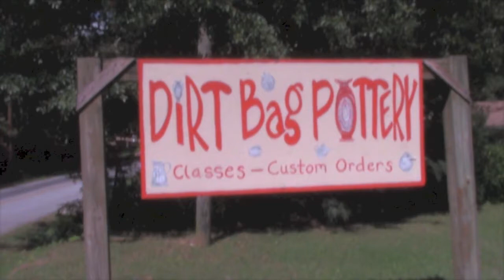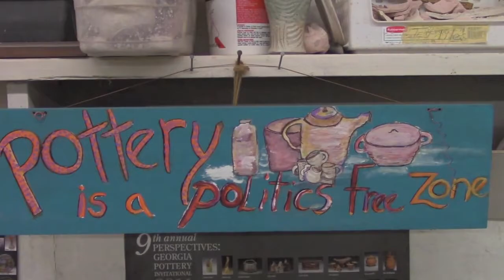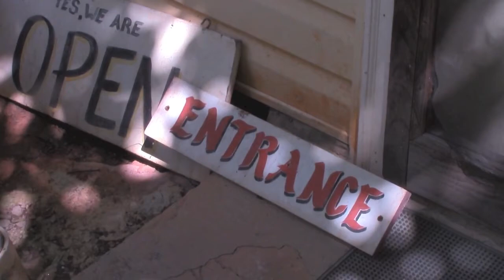Dirt Bag Pottery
A promotional mini documentary featuring Claudia George. Master Potter and teacher.

600 Hoyt Street
Cornelia, Georgia 30531